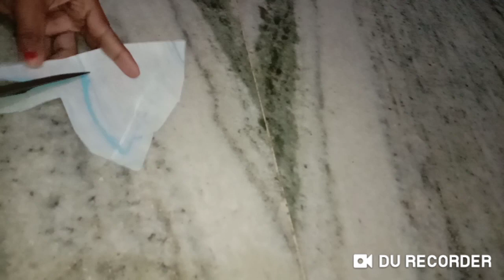Boat neck blouse design new blouse design cutting and stitching